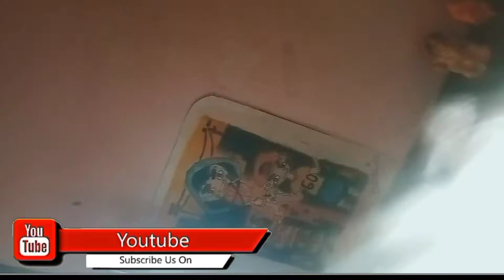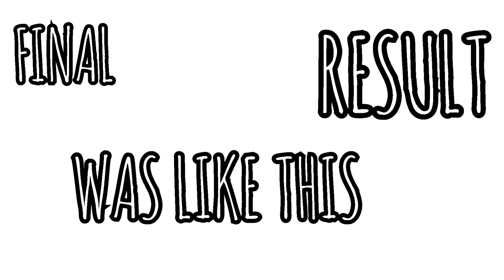I Customize my Cricket Gloves🔥🔥 (SATISFYING)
Friends Welcome back to on a another Video
DO GOOD 👍
BE GOOD 👍